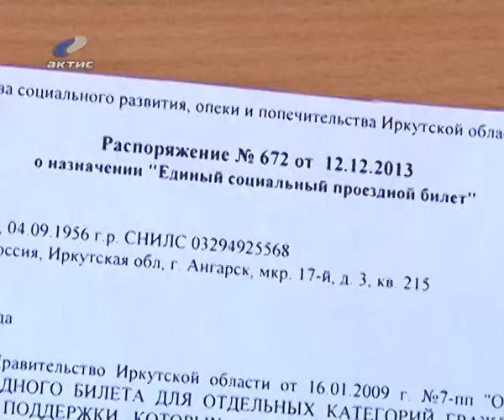20131213_sozialka.flv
20120601_AEMZ.flv